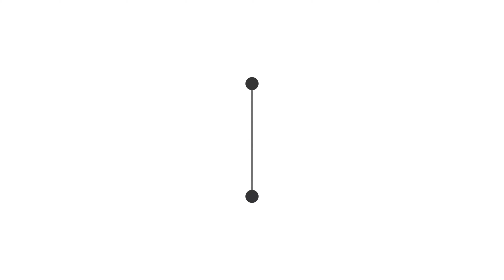LOLIPOP&ALFAM|MFC RESTAURANT KARUKACHAL